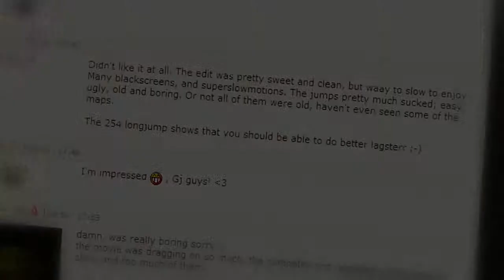CS1 6 The Church Of Lagsterism 2 By Nsp1re ANEXIAS) [HD]